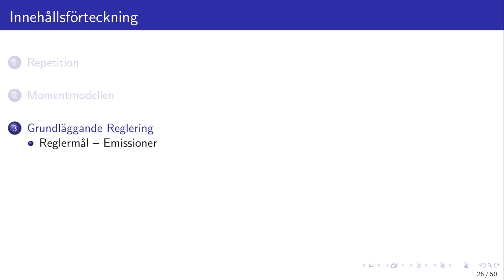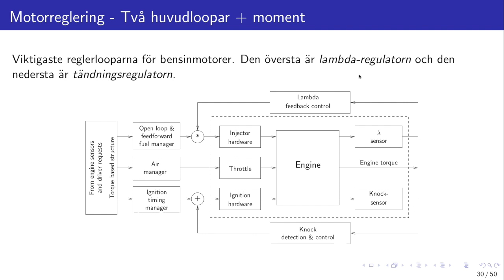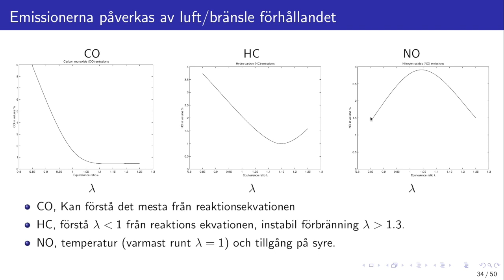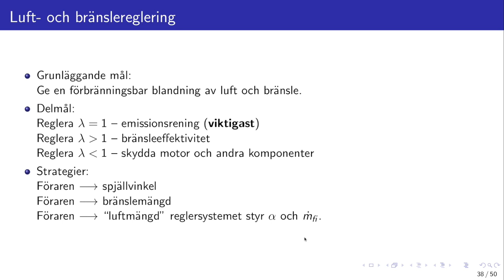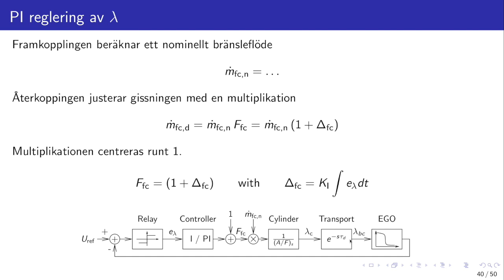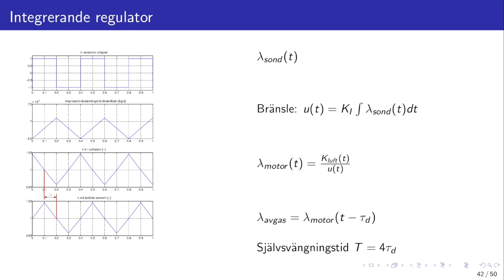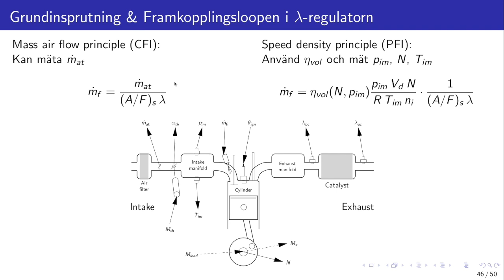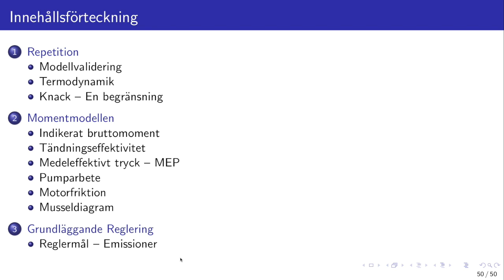TSFS09 - Föreläsning - 4b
Second half of lecture 4, that covers air fuel ratio control.